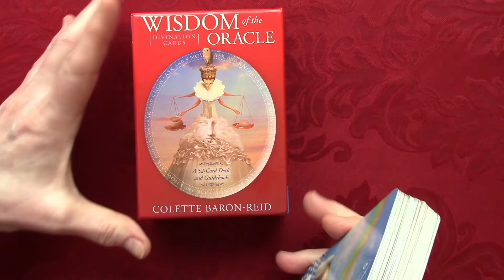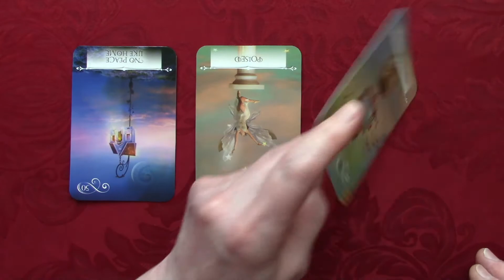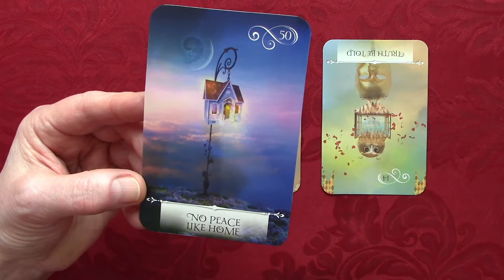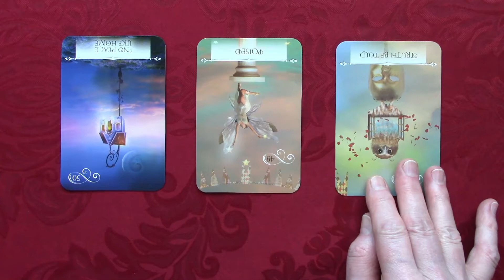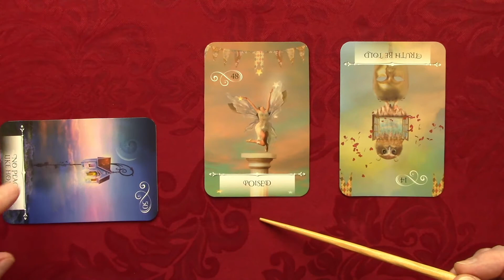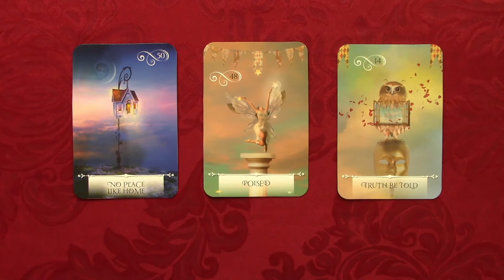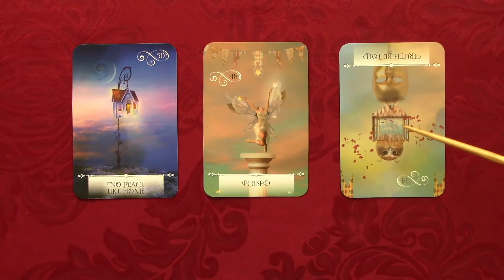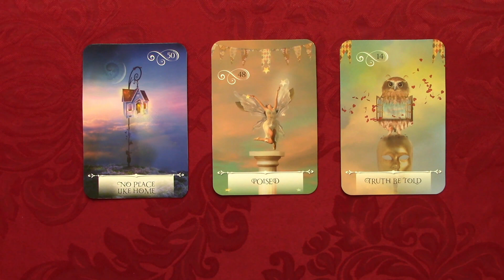Finding Our Inner Truth ~ Timeless Messages for Healing Our Souls